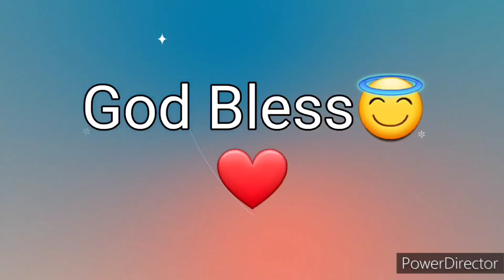Ang Salita ng Dios "BIBLIA" (10) Aklat sa Lumang Tipan 2 SAMUEL Chapter 8 Tagalog Audio